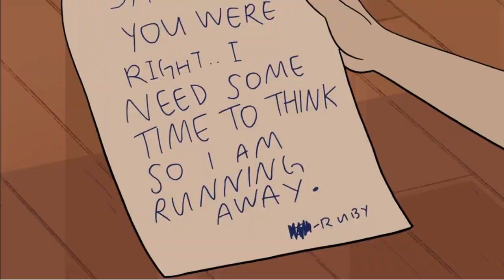keseluruhan Alur Cerita Steven Universe // Season 1 sampai 5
NOTE!!
"saya bukan pemilik dari clip, gambar maupun suara yang ada dalam video ini. saya menggunakan beberapa klip hanya untuk keperluan kritik dan review saja. Jika Anda ingin melihat pertunjukan dan episode secara lengkap. anda bisa cek di layanan streaming yang tersedia secara online."

"I am not the owner of the clips, images or sounds in this video. I use some clips only for criticism and review purposes only. If you want to see the full show and episodes, you can check the streaming services available online."